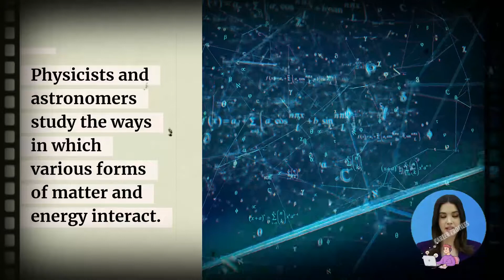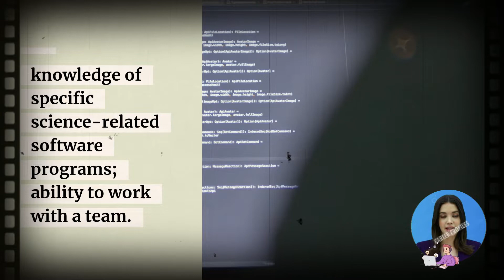Astronomer | Career, Salary, Education | Career Profiles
Astronomer Education, Training, Required Skills, Licenses & More. Everything You Need To Know About How To Become an Astronomer. Step-by-step guide.

Is becoming an Astronomer right for me?
Types of Astronomer.
Education requirements for an Astronomer.
Steps to become an Astronomer.
What does an Astronomer do.
How can I be an Astronomer.